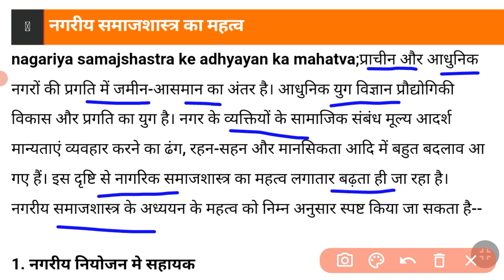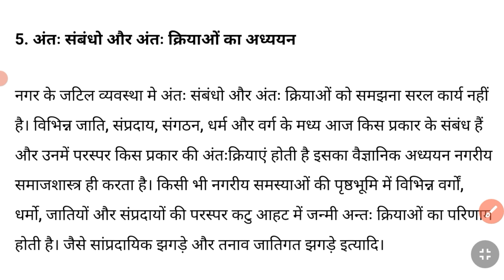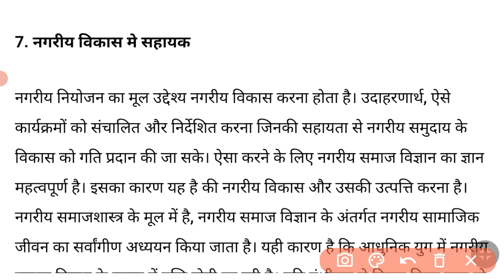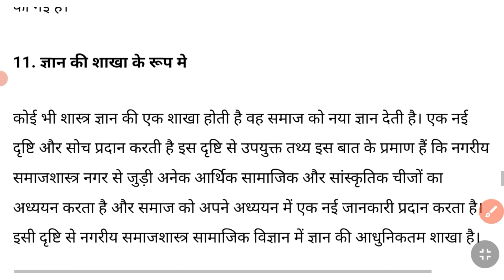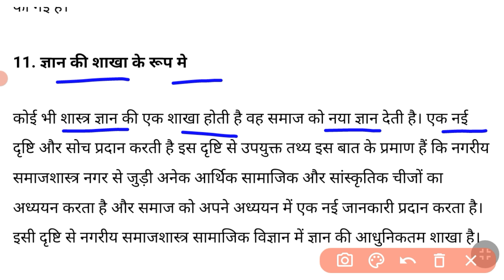नगरीय समाजशास्त्र का महत्व | Importance of urban sociology | nagariya samajshastra ka mahatva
हेलो दोस्तों स्वागत है आप सभी का अपने चेंनल Net-Edu Prabhat Pati पर ।

दोस्तों, यह एक Educational चेंनल है जिस पर आपको GK ,GS , Current Affaires,Geography,Maths, Science, Current affairs, Trending videos, General knowledge, English speaking, और सभी प्रकार की Educational वीडियो बिल्कुल जीरो से स्टैंडर्ड लेवल तक हिंदी में देखने को मिलेंगी!!

जिससे सभी वीडियोस की नोटिफिकेशन आपके पास सबसे पहले पहुँचे!

धन्यवाद!

nagariya samajshastra
nagariya samajshastra kya hai
nagariya samajshastra
smajshastra
bharat me nagariya samaj
भारत में नगरीय समाज
nagari samajshastra
नगरीय समाजशास्त्र का उद्भव एवं विकास का वर्णन करें
नगरीय समाजशास्त्र का क्षेत्र
नगरीय समाजशास्त्र की परिभाषा दीजिये और इसकी विशेषताए बताइऐ
नगरीय समाजशास्त्र की उत्पत्ति
नगरीय समाजशास्त्र के जनक कौन है
NAGARIYA SAMAJSHASTRA
नगरीय समाजशास्त्र का विकास
nagariya samajshastra ki paribhasha
nagariya samajshastra ka mahatva
nagariya samajshastra ki visheshtayen
nagariya samajshastra
bharat mein nagariya samajshastra
nagariya samajshastra ka vikas
nagariya samajshastra ki avdharna
nagariya prashasan transfer list mp
nagariya samajshastra ka arth
ba sociology exam time table
nagariya samajshastra ke janak kaun hai
nagariya samajshashtra ka mahatva
nagari samajshastra
nagriya samajshastra ka mahatva,
nagari samajshastra ki prakriti,
nagariya samajshastra,
sociology class 12 chapter 7,
chapter 4 sociology class 11 understanding society